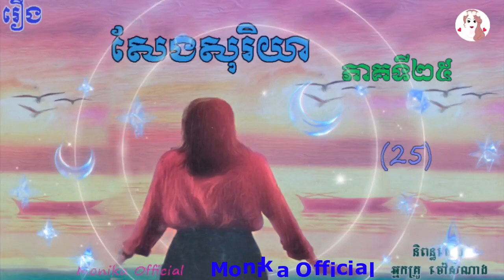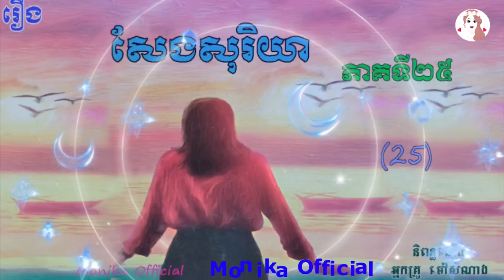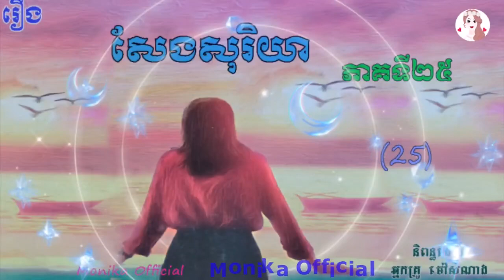រឿង​​សែងសុរិយា​ ភាគទី២៥ | Seng soriya (Part25) | ប្រលោមលោកខ្មែរ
Hi all dear in this video I wanna to show you about Khmer#Novel SengsoriyaPart25 I hope you like and enjoy it thank you so much for watching my video please subscribe to my channel for more story thank you.
សូមស្វាគម៌មកកាន់ឆាណែលយើងខ្ញុំក្នុងវីឌីអូនេះយើងខ្ញុំនិងធ្វើការនិទានរឿងប្រលោមលោកខ្មែរ(រឿង#សែងសុរិយា​ភាគទី២៥ ) និពន្ធដោយអ្នកគ្រូម៉ៅសំណាង ជូនពុកម៉ែបងប្អូនស្ដាប់លំហែអារម្មណ៍យើងខ្ញុំសង្ឃឹមថាបងប្អូនចូលចិត្ត​នៅក្នុងរឿងនីមួយៗសុទ្ធតែមានសារអប់រំ...សូមបងប្អូនជួយចុចSubscribeដើម្បីទទួលបាននូវវីឌីអូជាច្រើនទៀតសូមអរគុណ!

»»» Title :   Seng soriya (Part25)
»»» Written by : Ms  Mao Somnang
»»» Voice Recording : Ms Yaeu Thida